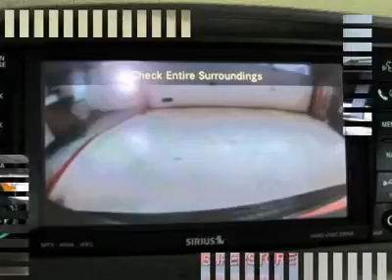2008 Chrysler Town & Country - Mini-van, Passenger Waterloo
2008 Chrysler Town & Country

WALTER P CHRYSLER, ENTERTAINMENT GROUP #2, UCONNECT, REMOTE START, STOW N' GO, NAVIGATION, BACKUP CAMERA, HEATED LEATHER